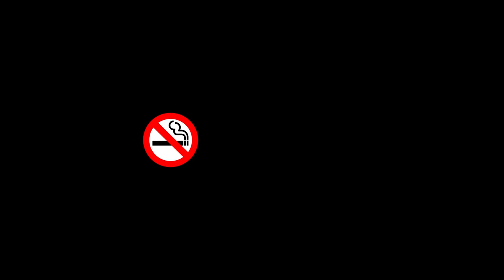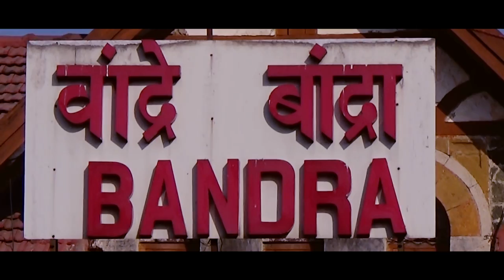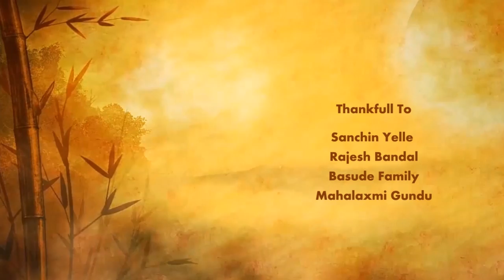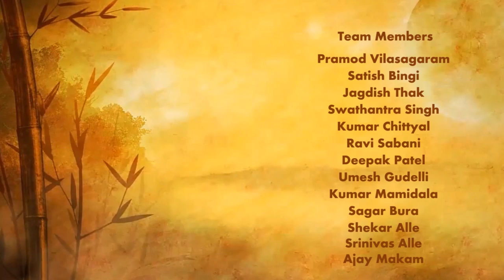LOVERS EXPRESS Latest Hindi Short Film 2018 | ANAND ASAM | YAMUNA RACCHA | PAWAN KUMBHAR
LOVERS EXPRESS Short Film 2018 | ANAND ASAM | YAMUNA RACCHA | PAWAN KUMBHAR

CHARMING CREATION { Moving to the new world }

Anyone can make you happy by doing something special. But, only someone  special can make you happy WITHOUT DOING ANYTHING.

( YOU DON'T SPELL, LOVE YOU FEEL IT )

Director | Editor | VFX
PAWAN KUMBHAR

Cinematographer's
SAINATH KATTEKOLA | BALRAJ PAWAR

Casting
ANAND ASAM | YAMUNA RACCHA

Voice Recorder
SHASHIKANT VADOR

Art Director
NARESH GUDELLI

Dialogues By
SANTOSHKUMAR SIRIPURAM | PAWAN KUMBHAR

Supporting Team
CRAZY GUY'S
YOUNGSTARS GROUP B1D